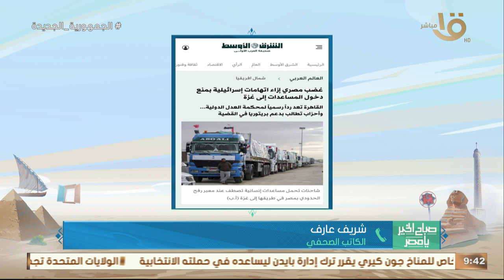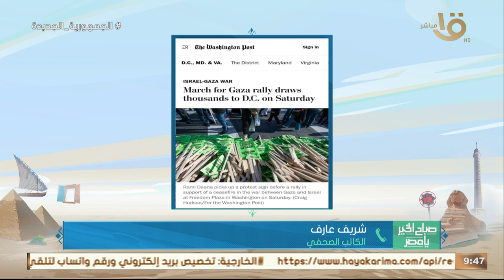بعد مرور 100 يوم على العدوان الإسرائيـ ـلي.. قراءة في الصحف العالمية والعربية حول القضية الفلسطـينية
صباح الخير يا مصر | بعد مرور 100 يوم على العدوان الإسرائيـ ـلي بقطاع غـ ـزة.. قراءة في الصحف العالمية والعربية حول القضية الفلسطـ ـينية